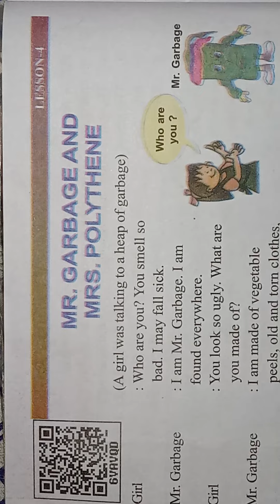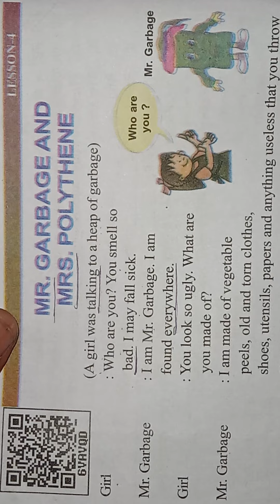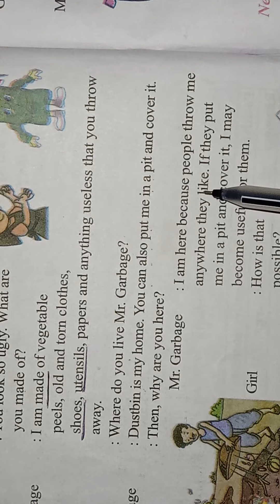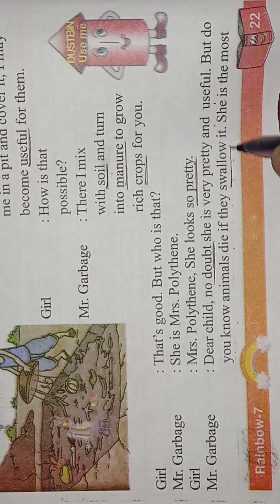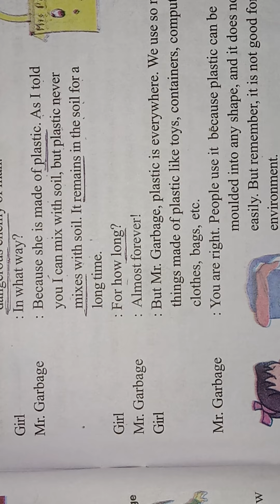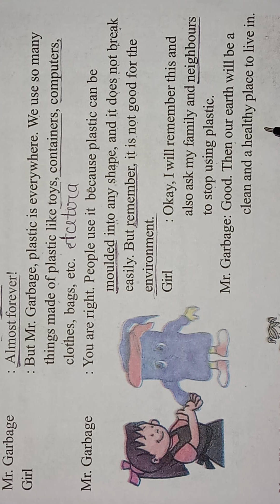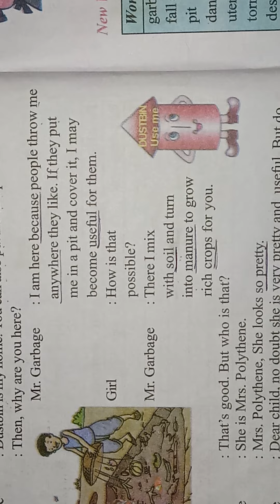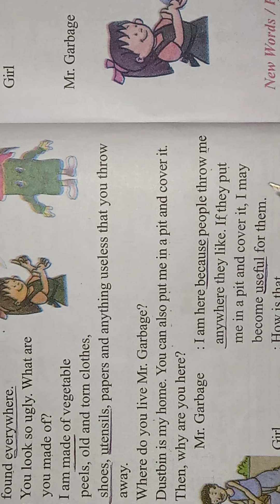Reading series _4